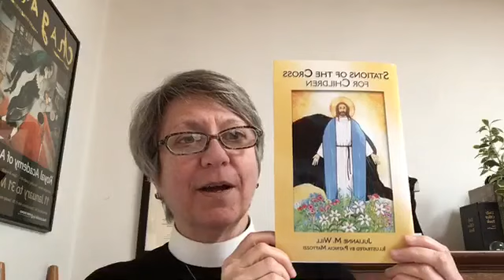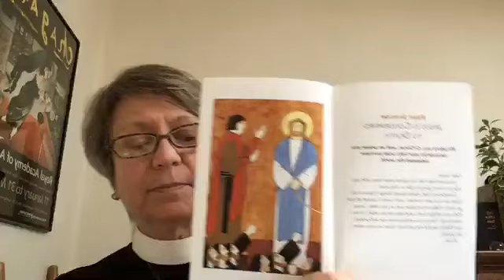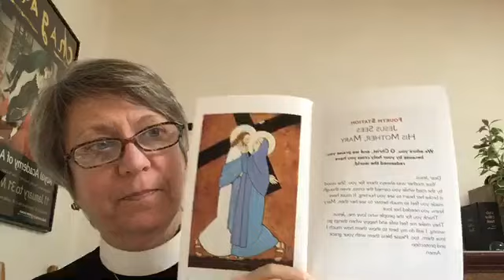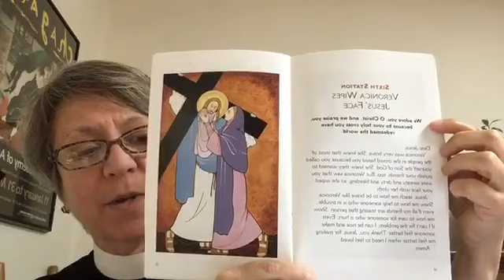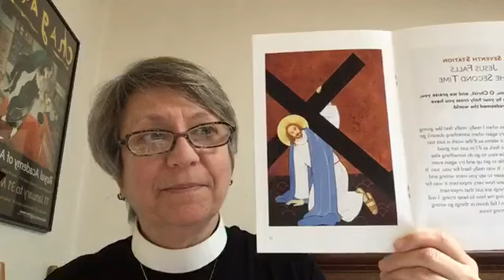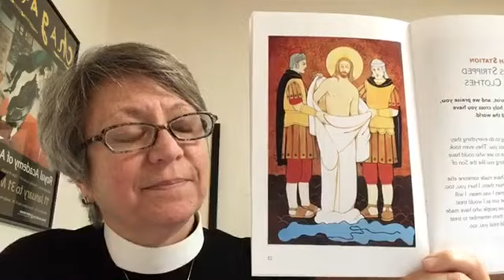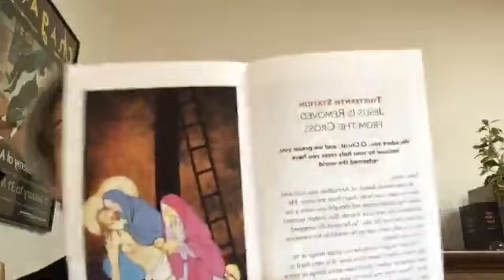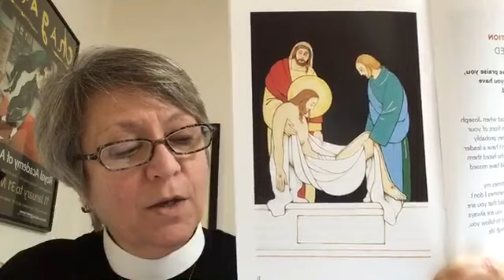Stations of the Cross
For Children & Families; The Rev. Joanne Tetrault; recorded live on Facebook 10AM on April 10, 2020